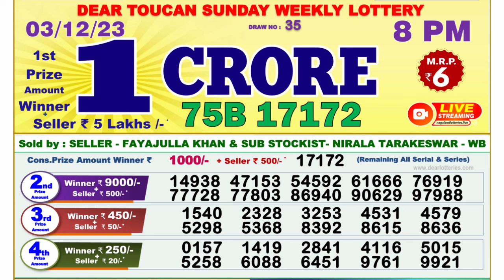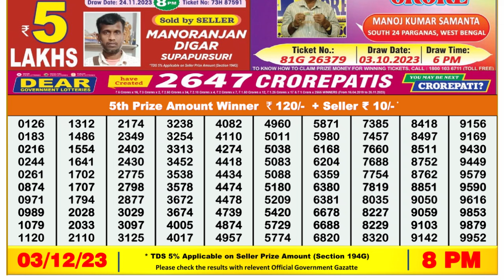🔴 Lottery Sambad Live 08:00pm 03/12/23 Evening Nagaland State Dear Lottery Result Pdf Download